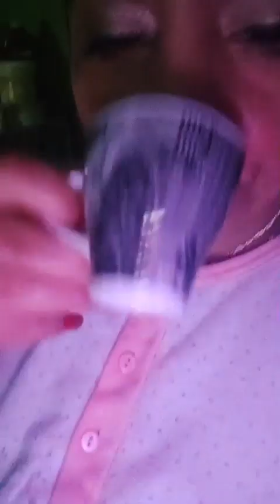A kígyóderekú Művésznő soha nem bántott senkit!! 2022.10. 26. lV.